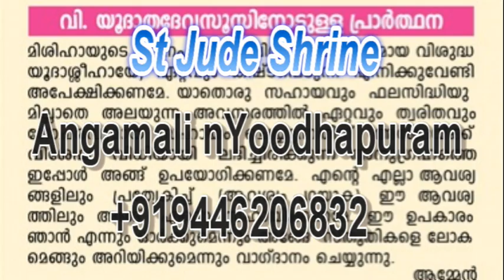St Jude Homes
Yoodhapuram